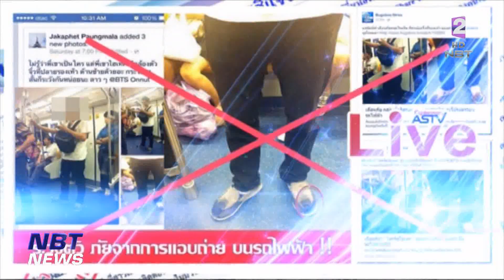ชัวร์หรือมั่วนิ่ม วิธีแก้พิษไซยาไนด์ ให้ดื่มน้ำ ดื่มนม ข่าวค่ำ วันที่ 22 พฤษภาคม 2566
มีแชร์บอกต่อ เรื่องวิธีแก้สารพิษไซยาไนด์ ด้วยการให้ดื่มน้ำ ดื่มนม ข้อมูลนี้ จะชัวร์หรือ มั่วนิ่ม ไปตรวจสอบกัน